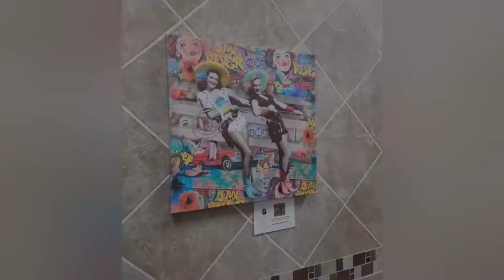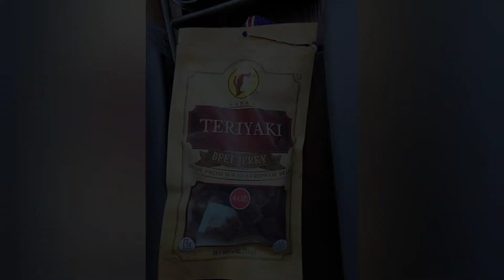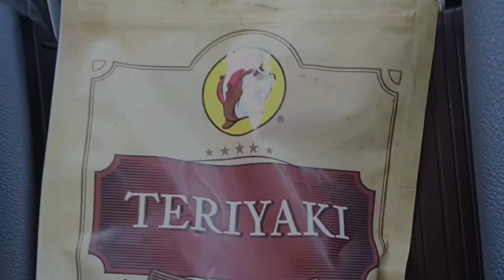Buc-ees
Buc-ees landmark gas and shops, Georgia